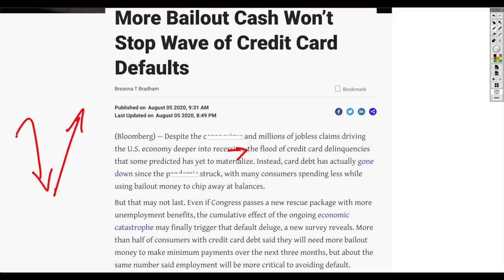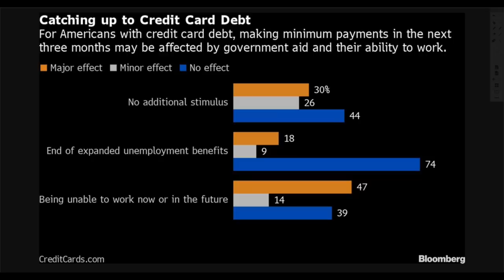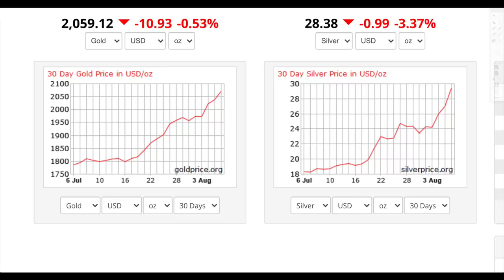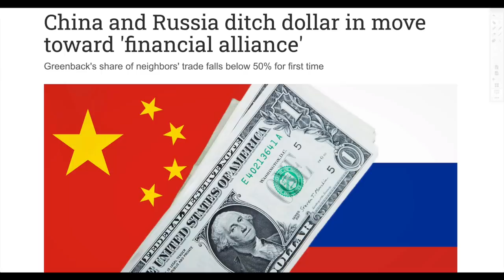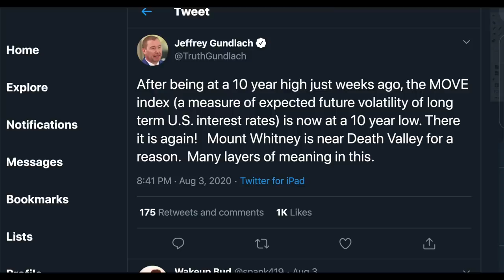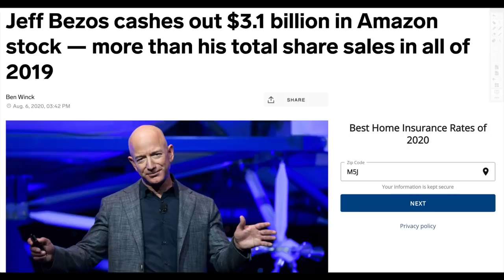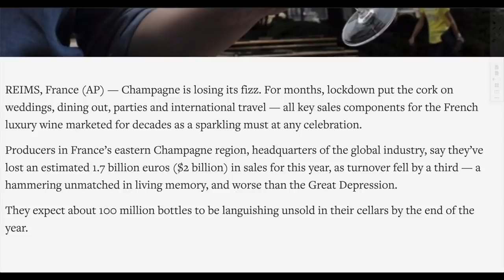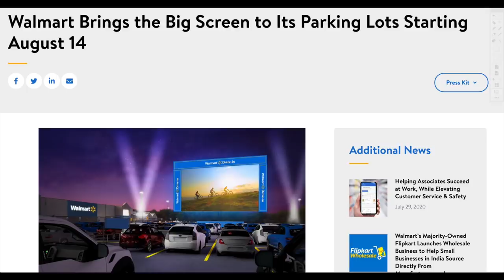China and Russia Ditch U.S. Dollar! Is the Debt Based PetroDollar At the End?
We have seen major changes in the financial system and this of course has an impact on currencies including the U.S. dollar. Right now many countries had and are using the dollar for their trade but as the debt racks up dramatically and the printers keep rolling, things have changed.